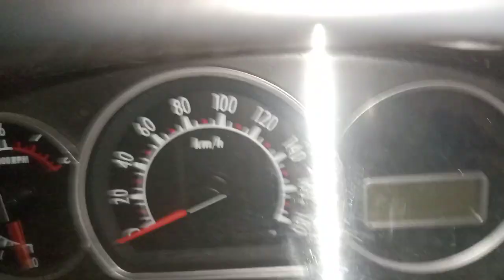Maruti Suzuki alto k10 engain timing overall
Maruti Suzuki alto k10 engain timing overall automotive